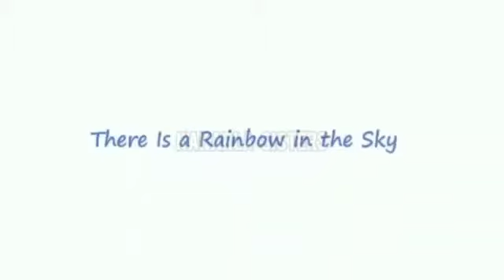UKG EVS#7.2.22#